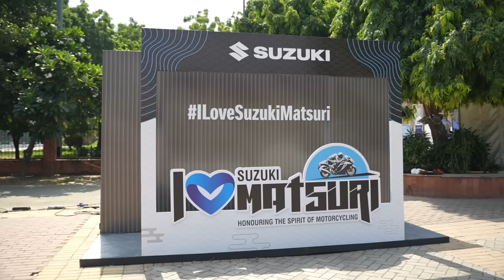Suzuki Matsuri Bengaluru 2023: Rev Up for the Ultimate Biking Experience on December 17th!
We're thrilled to announce an incredible experience that awaits you.
Get ready for Suzuki Matsuri Bengaluru. Here is a sneak peek of Suzuki Matsuri Delhi where excitement was at its peak.